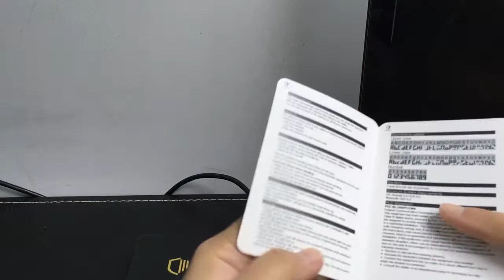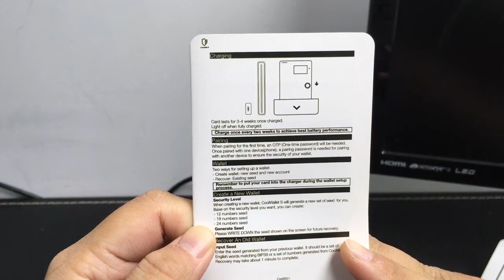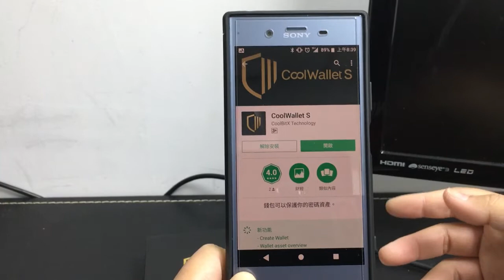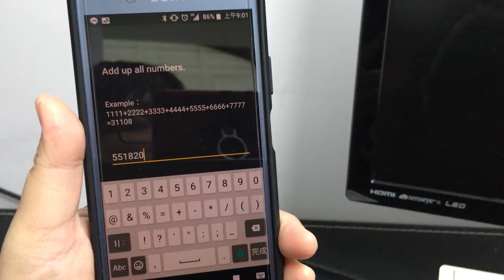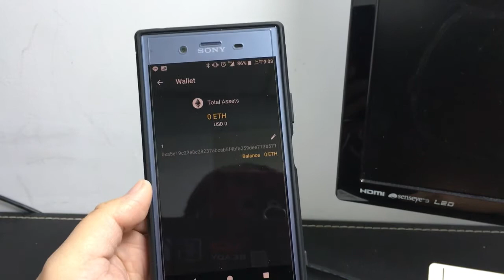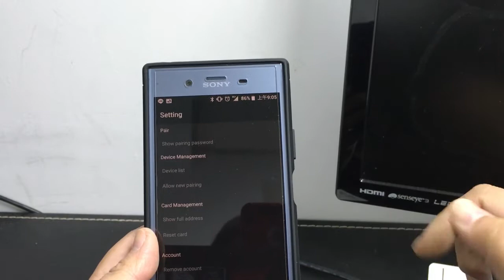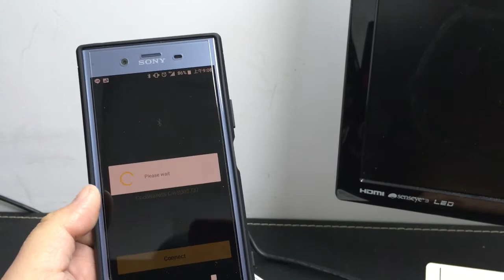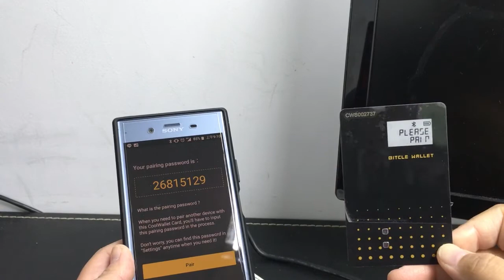CoolWalletS 測試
個人錄製影片，不是很專業，請見諒。
使用 Sony XZ1 (系統版本Android 8.0 Oreo) 進行錢包相關測試，包含連接 / 建立錢包 以及重製，此外還用過 IPhone SE (系統版本 IOS 11.3) 進行連接。